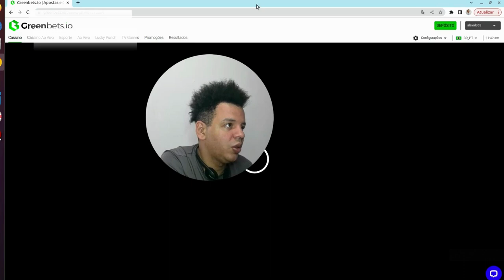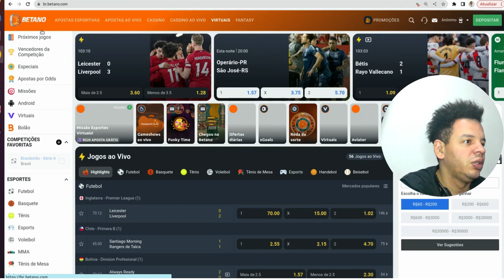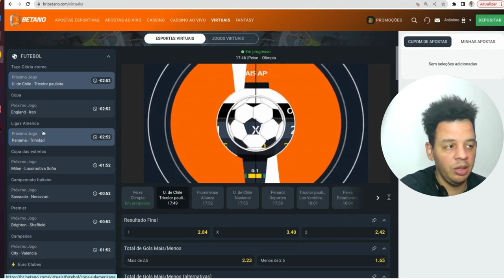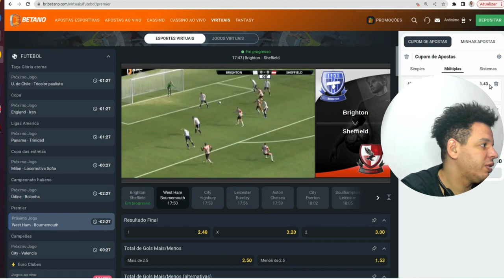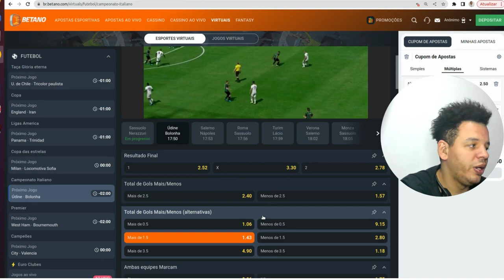🔴🔴 ALGUMAS DICAS PRA VOCÊ CHEGAR A UMA CONCLUSÃO 🔴🔴